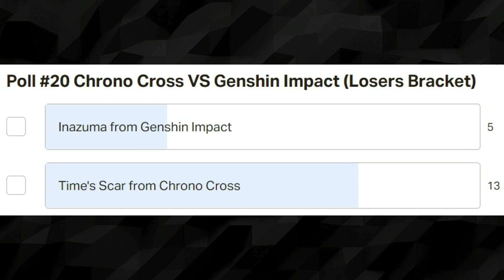COMPOSER reacts to 😲 CHRONO CROSS OST Time's Scar (Patreon Request)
🔻 SUPPORT

🔻  TIMESTAMPS

Intro 0:00
Reaction 1:43
Breakdown: Hands On! 4:36
Traveling Back in Time 11:48
Flamenco Time! 15:24
Final Thoughts 18:34

🔻 NEW SONG